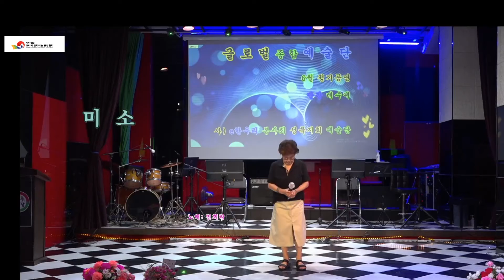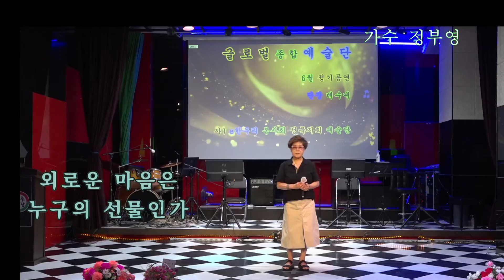가수 정부영/미소 /원곡 민희라/e 한우리 봉사회 성북지회 글로벌종합예술단 정기공연 트롯광장 특설무대